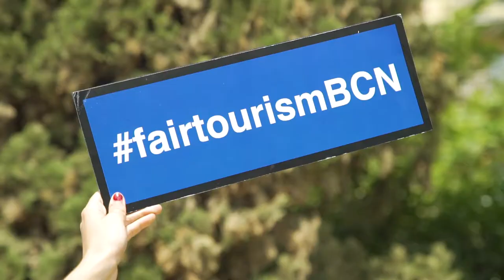El Ajuntament de Barcelona, instala camas por un turismo sostenible, con DoubleYou.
El Ajuntament de Barcelona, de la mano de DoubleYou, ha instalado camas en la ciudad en favor de un turismo justo y sostenible, en la campaña